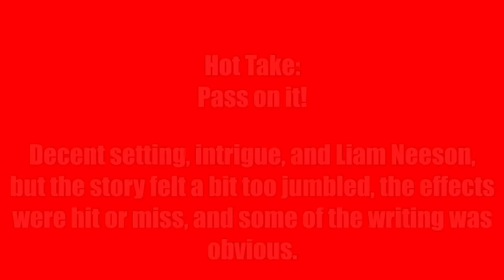Blacklight Review and Ending *CONTAINS SPOILERS* - New Year, New Liam Neeson Movie, Same Skills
Watch or Pass Video Review of Blacklight, a new Liam Neeson movie where he helps to uncover a deep conspiracy.  I discuss what I liked about this movie, what I didn't like, and then discuss the ending including the ultimate murderer!

Release Date: February 11, 2021 (Theaters)
Running Time: 96 Minutes
Directed By: Mark Williams
Written by: Liam Neeson (Travis Block), Aidan Quinn (Gabriel Robinson), Taylor John Smith (Dusty Crane), Emmy Raver-Lampman (Mira Jones), Claire van der Boom (Amanda Block), Yael Stone (Helen Davidson), Andrew Shaw, Zac Lemons, Gabriella Sengos, Tim Draxl, Georgia Flood, Caroline Brazier

Synopsis:
Travis Block is a government operative coming to terms with his shadowy past. When he discovers a plot targeting U.S. citizens, Block finds himself in the crosshairs of the FBI director he once helped protect.